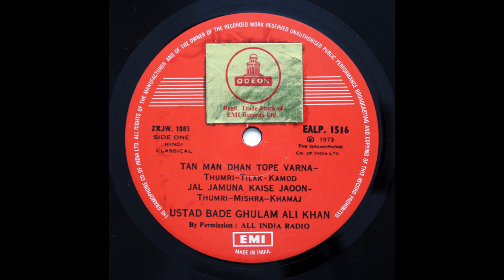Ustad Bade Ghulam Ali Khan (vocal) - Raga Tilak Kamod (thumri)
Tan Man Dhan Tope Varna
AIR Archives